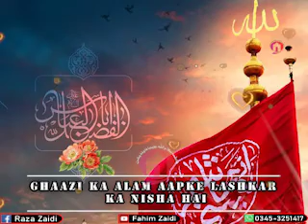Ghaazi Ka Alam Aapke Lashkar Ka Nisha Hai , Kab Aaoge Maula (For Status)